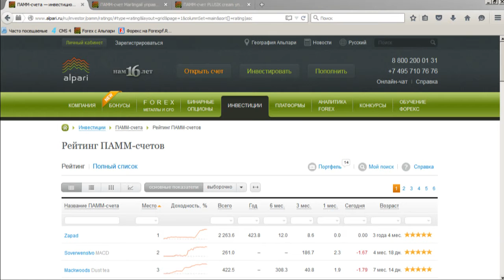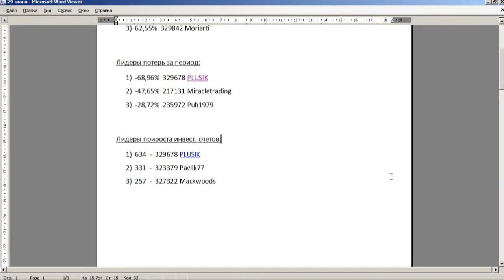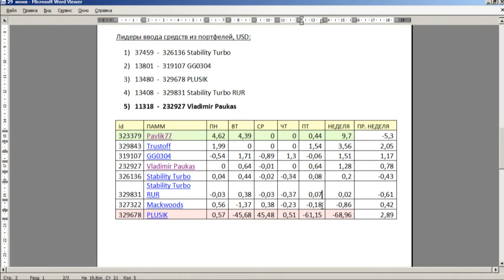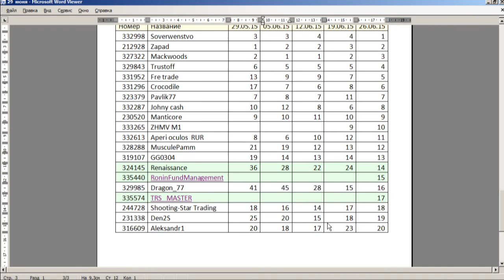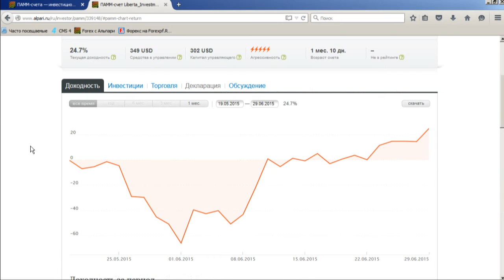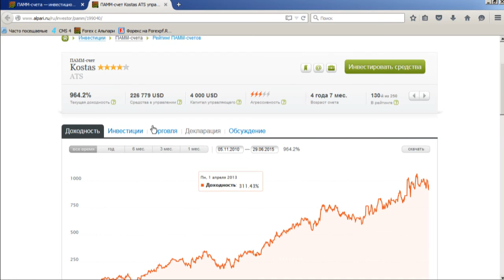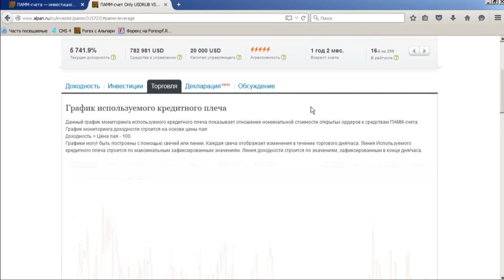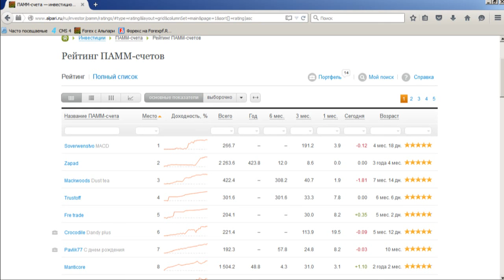Еженедельный обзор ПАММ-счетов Альпари от 29.06.2015